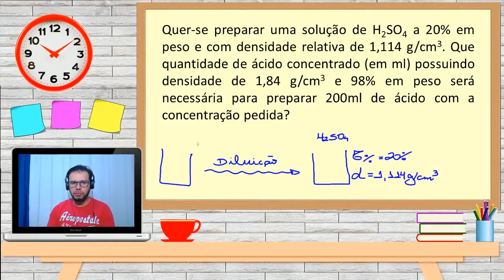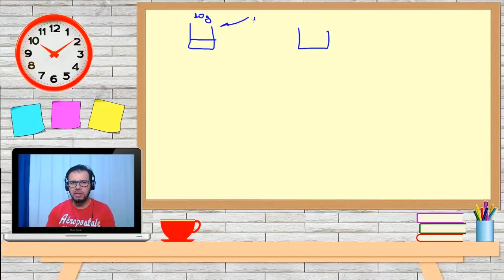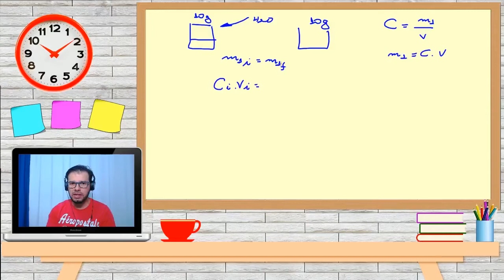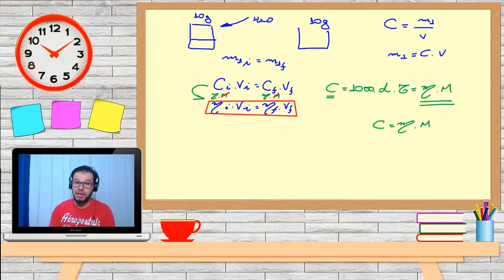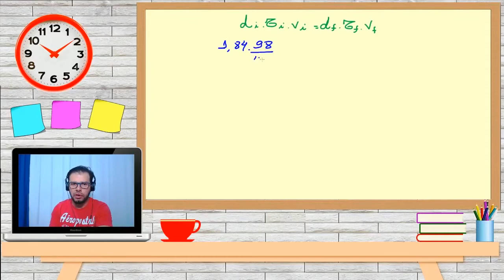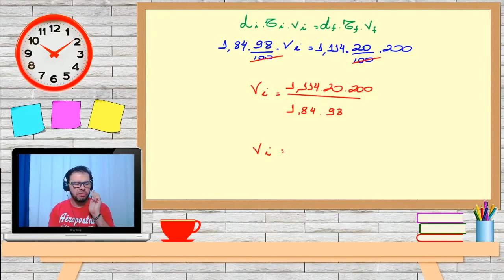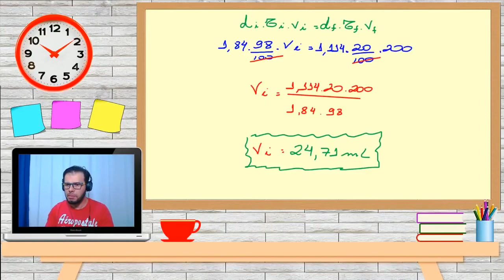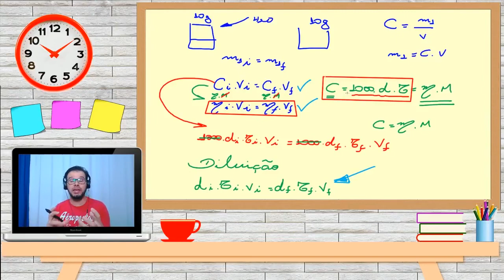Diluição: o que fazer quando meu professor não deu a equação que preciso???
⇧ ⇧ ⇧ ⇧ ⇧ ⇧ ⇧ ⇧ ⇧ E quando eu me deparo com um equação que meu professor nunca falou dela???

Você para, pensa e resolve!!!

Veja essa aula e entenda!!!

Grande abraço,
Prof. Marx